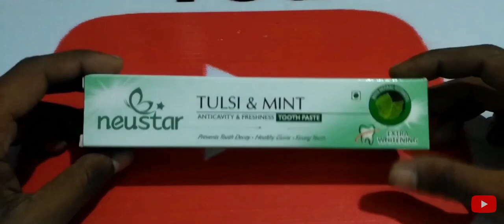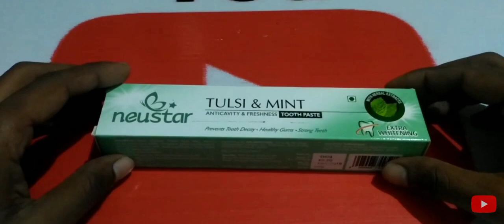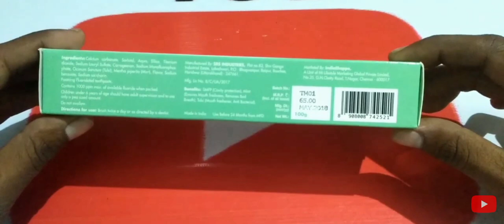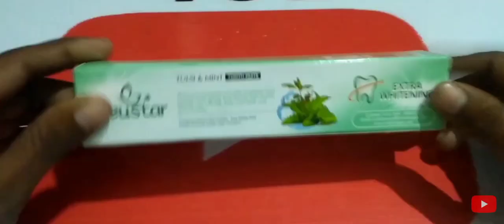Tulsi and mint toothpast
iss product ki personal information and discount card  ke liye
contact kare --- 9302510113